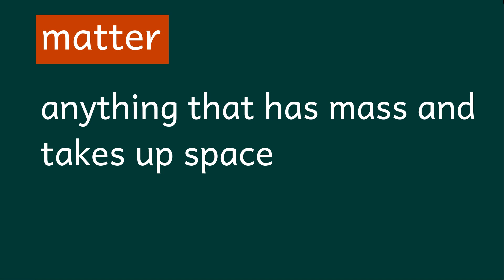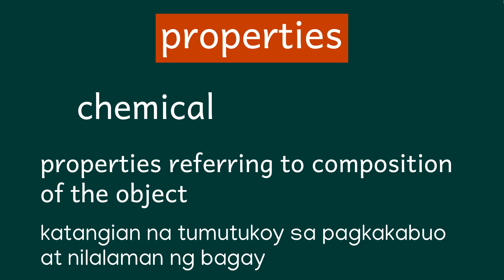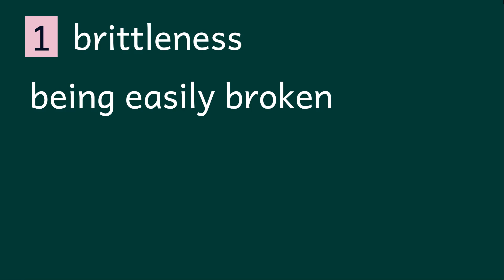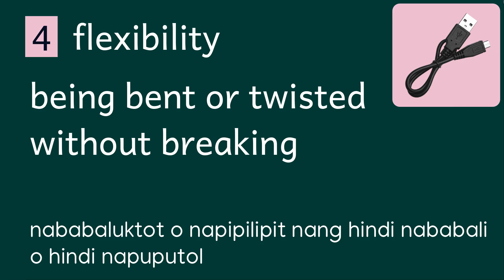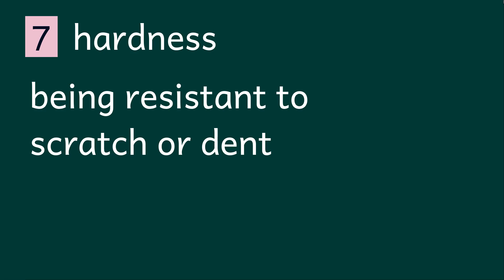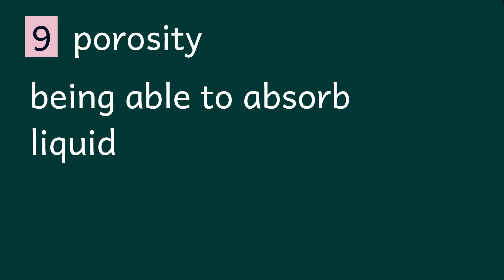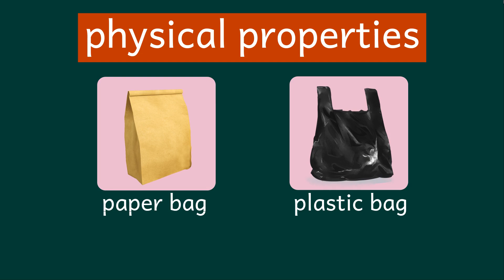Science Grade 4 - Physical Properties of Matter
Science Grade 4 - Physical Properties of Matter ... Ito ay lesson video  sa Science sa First Quarter ng Grade 4. Tinatalakay dito ang brittleness, ductility, malleability, at iba pang properties.

REFERENCES
Bada, M. A. & Cupcupin, R. M. (2017). Real Life Science 4. Abiva Publishing House, Inc.